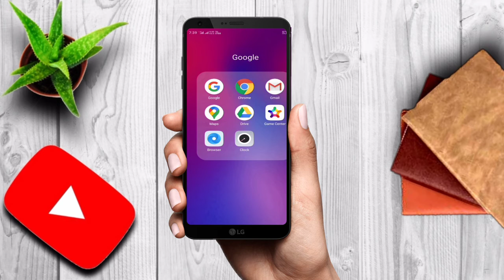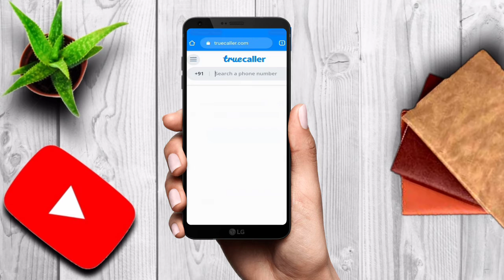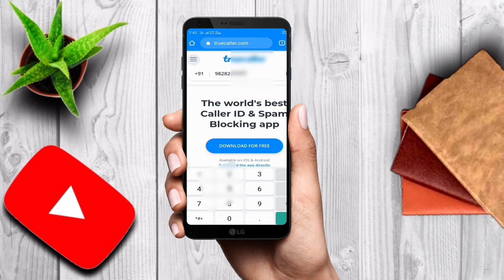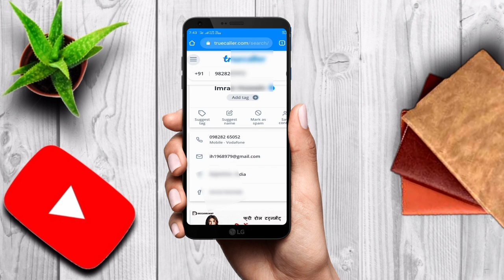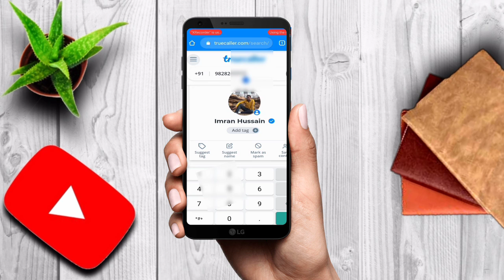💫Mobile Number Se Pata kare sim kiske Naam Par Hai !! How to cheak Mobile Location !!